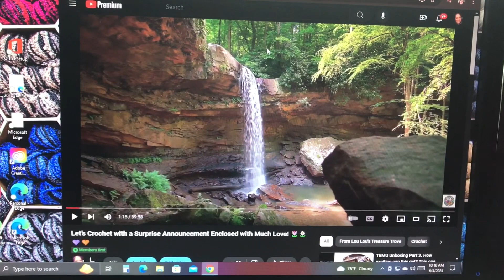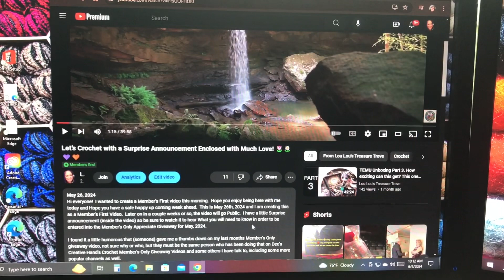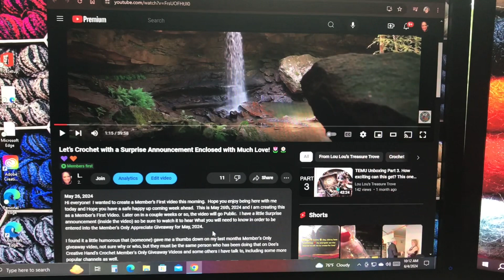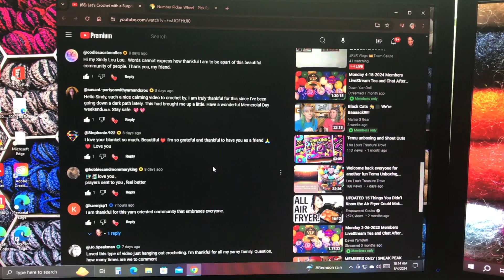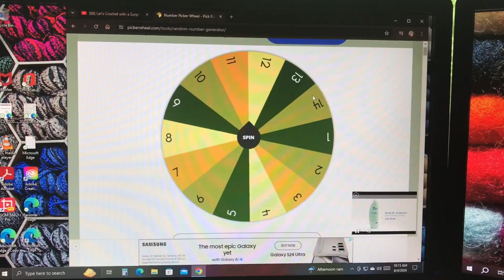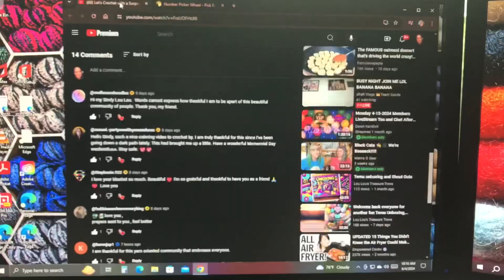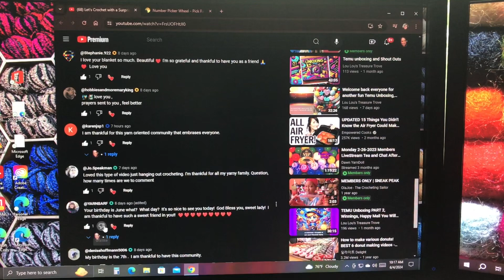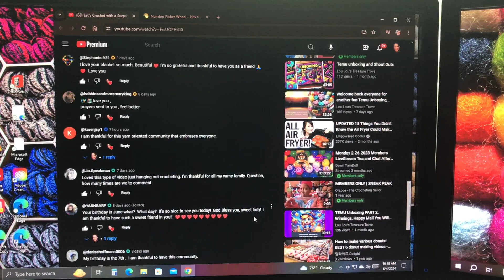Drawing for the May’s Members Appreciation Giveaway!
Hi everyone!  Let us ALL Congratulate the winner for May's Member's Appreciation Giveaway for 2024.  I really appreciate EVERYONE leaving the thumbs up and leaving KINDHEARTED Comments for any and all winners that are chosen for giveaways on this channel.  You time and energy is greatly appreciated and I am so thankful and grateful that you also value mine by being here and watching my videos, joining my channel and supporting this channel by sharing it out, doing Shout Outs and SO MUCH MORE!  I also appreciate all the wonderful Gifts that folks have sent me since I started this channel.  I hope you all know just how much I LOVE YOU ALL BUNCHES!!!

Thanks again and love you all bunches!